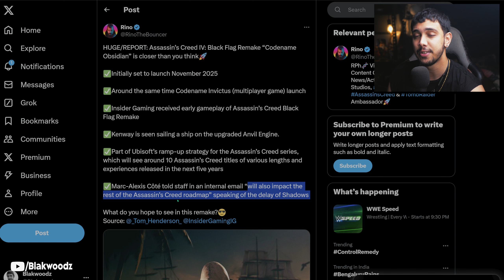Assassin's Creed Black Flag Remake in 2025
Assassins Creed Black Flag remake gameplay has been revealed to Insider Gaming and they've taken their first look at the brand new Anvil Engine upgraded version which is running the AC Black Flag Remake gameplay on where Edward Kenway was in his Jackdaw. We also got release date and all the info on assassins creed and Ubisoft in this video along with a surprise news about Ezio Trilogy Remake which I've revealed in this video. ENjoy!